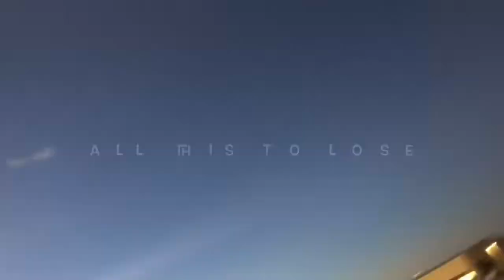The Chicks Take An L. Anadarko Warriors vs Chickasha Chicks!!